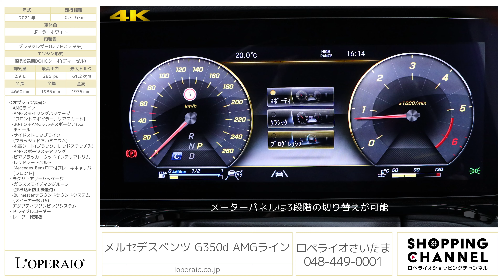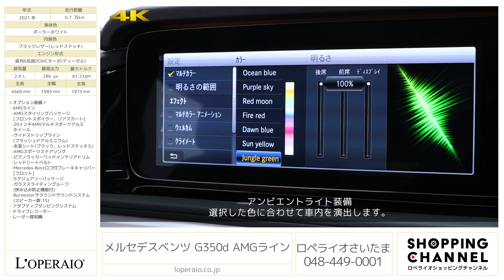メルセデスベンツ G350d AMGライン 2021年式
ポーラーホワイト/ブラックレザー(レッドステッチ)、コラム9AT(9Gトロニック)、右ハンドル、ディーラー車、整備記録簿、取扱説明書、新車保証書、スペアキー有【車検令和8年1月迄】

プレミア価格も落ち着き、先のリセールバリューも期待出来るG350dが入庫いたしました！
内外装は人気の定番の組み合わせですが「AMGライン」を筆頭に、ガラススライディングルーフとブルメスターサウンドがセットになった「ラグジュアリーPKG」がオプションで装備されています。ご検討のお客様はお早目のご連絡お待ちしております。

　-20インチAMGマルチスポークアルミホイール
　-サイドストリップライン(ブラッシュドアルミニウム)
　-本革シート(ブラック、レッドステッチ入)
　-ピアノラッカーウッドインテリアトリム
　-Mercedes-Benzロゴ付ブレーキキャリパー[フロント]

〈整備記録簿〉
2021年2月2日     396km  6ヶ月点検
2021年11月26日 1429km Ⅽ‐0124 対策済
2022年６月27日  2813km 外‐3347 対策済
2022年 1月27日  4019km MB1年点検Ｂ
2023年 9月12日  5834km 外‐3606
2024年 1月26日  6777km  車検 、ナビデータ更新

‹主要諸元›
2.9L 直列6気筒DOHCターボ（ディーゼル）、286ps/61.2kgm、全長×全幅×全高mm 4660×1985×1975mm、車両重量 2500kg